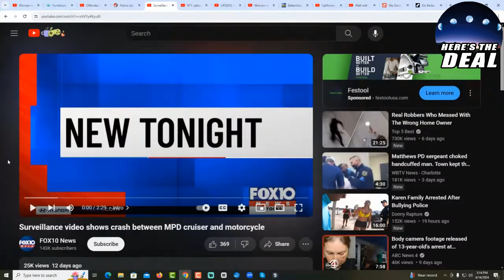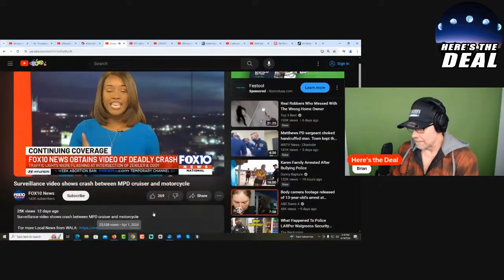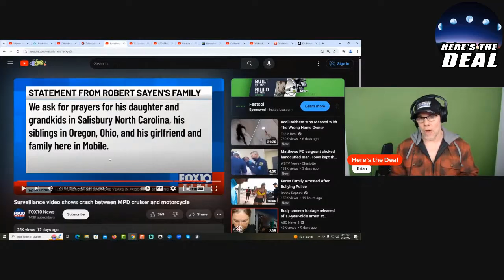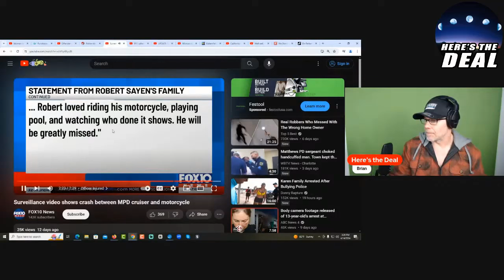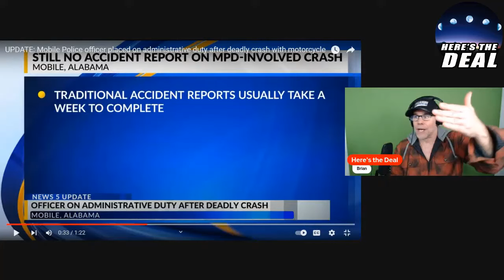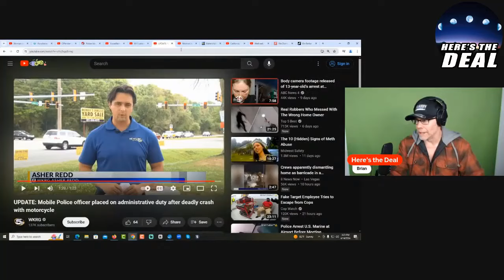Yet Another Cop Gets Away With a Terrible Accident